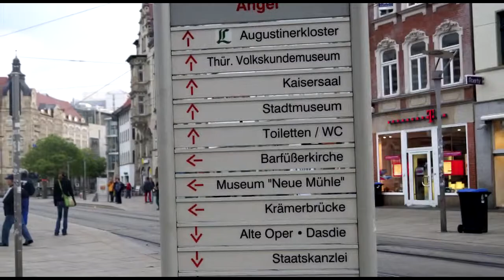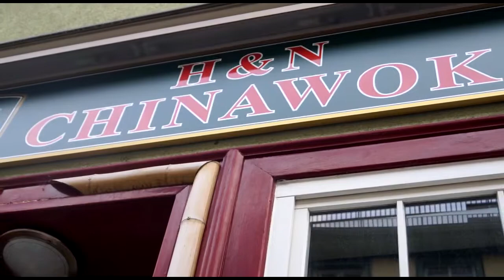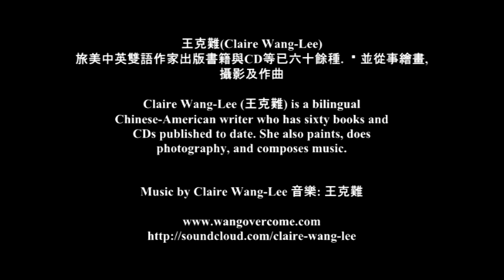The Beauty of Erfurt, Germany 德國艾爾福特之美 王克難 Claire Wang Lee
The Beauty of Erfurt, Germany, Stories of Faraway China. Postcards by Claire, Music and Pictures by 王克難 Claire Wang-Lee.